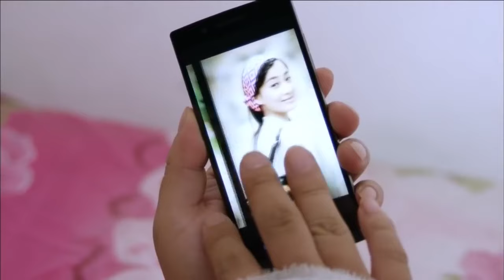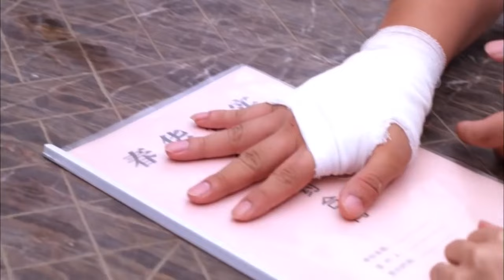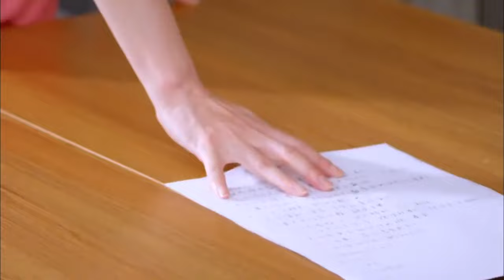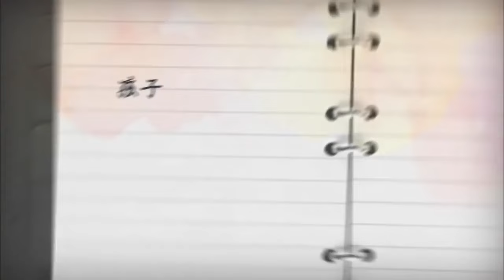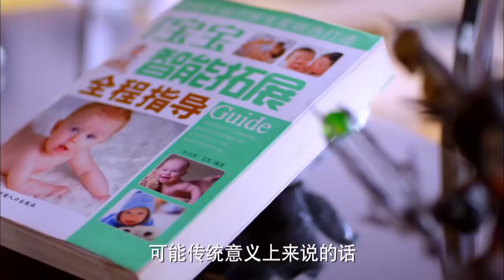《极品夫妻怀孕日记》32（大結局）老公是遊戲宅男，她卻意外懷孕，孕期生活花樣多；小明星老婆突然紅了，背後的軟飯男友不知如何是好，女強男弱的婚姻充滿挑戰！佟大为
劇名：《极品夫妻怀孕日记》
主演：佟大为、姚笛、刘天佐、徐翠翠、李依玲
簡介：劉若男（姚笛 飾）和袁曉凡（佟大為 飾）個性截然相反，女強男弱，因此婚姻之中充滿了種種矛盾。某日，劉若男發現自己竟然懷孕了，孩子出生後，“賢惠”的袁曉凡當起了全職爸爸，而他和劉若男之間的感情亦遭到了前所未有的挑戰。
　　為了幫助妻子楊琳（徐梵溪 飾）完成明星夢，郭偉達（劉天佐 飾）加入了經紀公司的炒作計劃，沒想到楊琳就此一舉成名，而他和楊琳的婚姻卻遭遇了危機。郭偉達和袁曉凡合作，兩人開設了育兒中心，此舉遭到了劉若男的強烈反對，丈夫的胸無大志和一事無成令好強的她失望透頂，離婚，似乎是兩人唯一的出路。然而，婚姻是兩個家庭的結合，劉若男和袁曉凡想要離婚，首先要過長輩們的這一關。